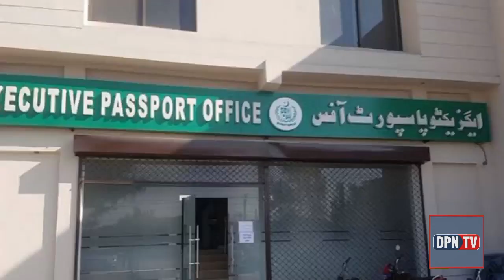Passport Server Down | Glitch Shuts Passport System Across Pakistan | DPN TV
in This Video About LAHORE (Dunya News) – Thousands of citizens across country including Lahore had to face hardships as a result of a technical glitch developed by the system at passport offices.

Sources said issuance of passports remained suspended for almost two hours due to technical fault in the system linked to Nadra’s passport offices.

Sources added that credentials of the applicants seeking passports/renewal could not be uploaded in the system due to the technical problem. Citizens had to wait for long after doing biometric and photo session.

The system was restored after two hours and the staff started data entry work at passport offices, sourced said.

Also Read: Interior minister inaugurates e-passport facility in Islamabad

Earlier in June, Interior Minister Rana Sanaullah had inaugurated Passport Processing Counter for inland online passport renewal facility and e-passport facility for the residents of the federal capital. Speaking on the occasion, he said the step would significantly reduce the risks of passport fraud and identity theft, which will strengthen international confidence in the country’s passport system.

The minister said the e-passport facility included the advanced security features such as biometric data, digital signature, and encryption.

Technical issues within the nationwide passport office system on Wednesday caused significant distress among citizens.

A reported technical glitch disrupted the connection between the National Database and Registration Authority (NADRA) and passport offices, preventing the upload of applicant data. As a result, individuals, especially those who had already undergone photo and biometric procedures, experienced significant delays in obtaining passport services.

Sources have revealed that passport office operations nationwide came to a halt for over two hours due to these technical issues. Once the system was eventually restored, the processing of passport applications resumed.

These extended delays proved to be quite inconvenient for citizens since passport offices usually close at 1:30 PM, requiring them to return the next day to complete their applications.